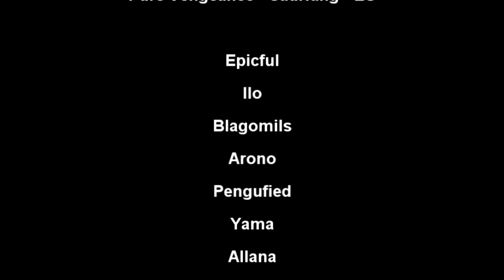The Twilight Zone (10 player) - Pure Vengeance - Saurfang EU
Downing Sartharion the Onyx Guardian with 3 dragons alive with guild